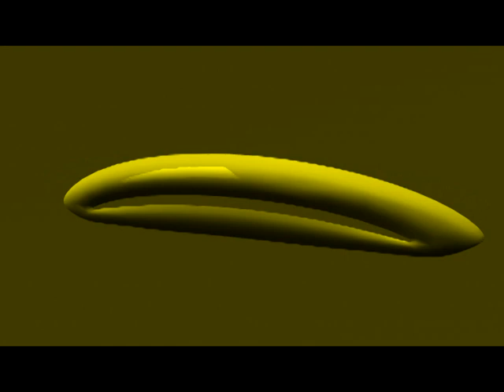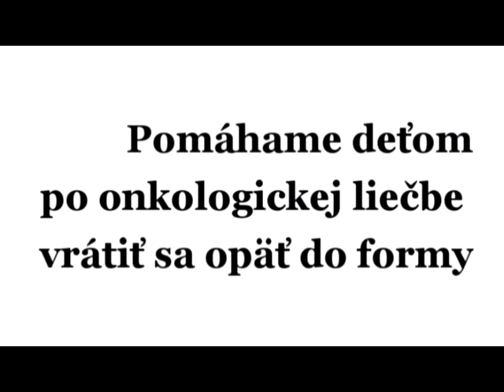Projekt Krtek v síti